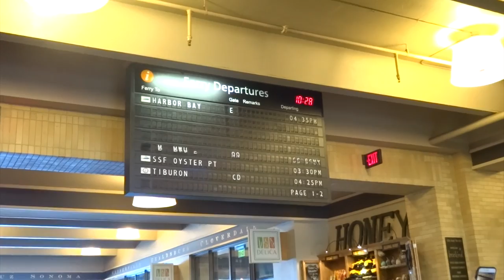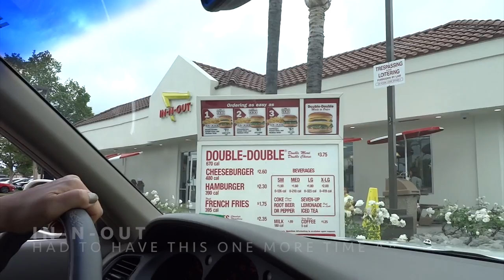My Favorite Kind of Bouquet | SF Vlog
(hint: it's not flowers)

Was back home in California for a (way too) short week and was crunched for time, but managed to get my favorite bouquet while I was there HEHE

▸ Yours And Nobody Else's (feat. B Dom)
▸ Art of Shades - Clap Your Hands feat. Soukaïna (Whilk & Misky Cover)